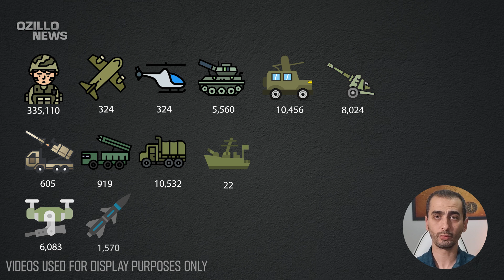Great panic on the front line! Ukrainian Storm swept and destroyed the Russians!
We are on the 651rd day of Russia's occupation of Ukraine.
With Russia's intensive offensive in the Avdiivka region, the number of soldiers and equipment lost continues to increase very rapidly!
The Russian army, which has lost thousands of soldiers in its failed operations in recent days, has completely despaired. For this reason, the hasty attacks carried out by the Russians on the front line cause them to suffer too many losses.
Russia has lost 335,110 military personnel since it began invading Ukraine on Putin's orders. The Ukrainian Army continues offensive operations on many fronts. The Russian army has lost a large number of military personnel and military equipment on these fronts in the last 24 hours.
The number of personnel and equipment losses we are reporting to you is updated daily and is completely accurate from official sources.

ukraine,
Ukraine news,
Ukraine russia news,
Ukraine war,
Putin,
Russia,
Russia ukraine,
Ukraine russia,
Russian Ukraine war,
Russian losses,
War ukraine,
Russian army,
Russian,
Russia Ukraine news,
Ukraine drone,
War in Ukraine 2023 latest news,
Ukrainian war,
Russian tank destroyed,
Russia news,
Russian tanks getting destroyed,
Ukrayna,
War,
Ukrainian,
Kherson,
Severodonetsk,
Russian soldiers,
Ukraine today,
Denys Davydov,
Ukraine latest,
Ukraine russia war,
Ukraine,
우크라이나,